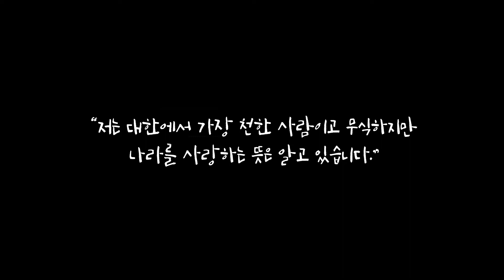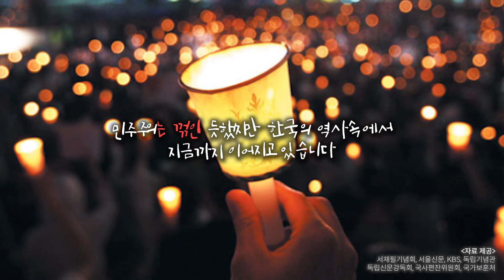명언으로 배우는 독립운동가 이야기, 서재필 편